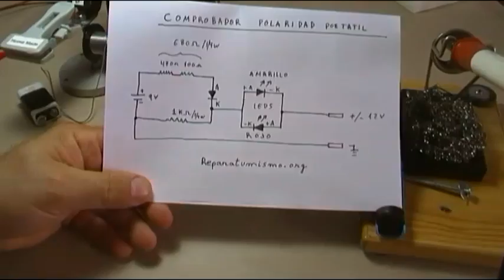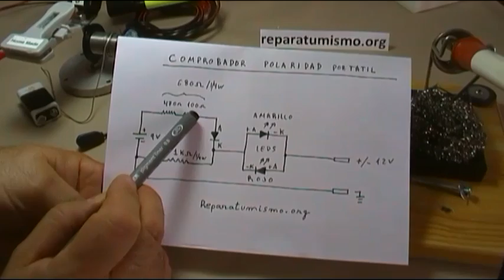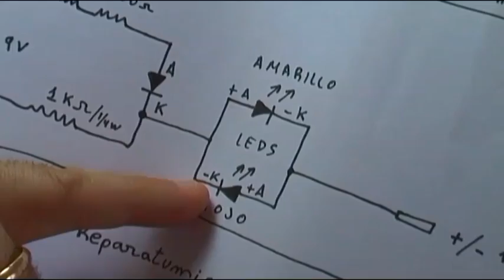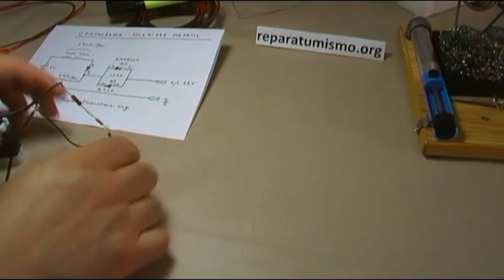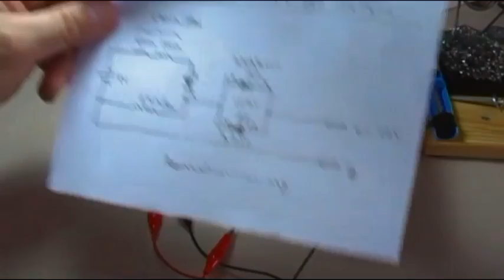COMO CONSTRUIR POLARITY CHECK PORTATIL PARA 12 V DC y AC (alimentado con pila 9 V)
2º Parte o VERSION PORTATIL,  DEL POLARITY CHECK PARA CABLEADOS DE AUTOMOVIL O CARRO, DE 12V, en este mediante una pila de 9V  podemos comprobar si un fusible o cable tiene +,- o es tensión AC,  OJO DE 12 V.
(Circuito realizado a petición de uno de los seguidores del canal de vídeos)

Todavia sigo de baja, por lo que no estoy al 100% y no puedo subir videos tan habitualmente como os tengo acostumbrados, El circuito lleva ya unas semanas realizado, por lo que voy  subiendo los que tengo filmados para estos casos.

Si te ha gustado el vídeo o te ha sido de utilidad no dejes de visitar la web autor: Carlos L.
La misma está dedicada a ELECTRODOMESTICOS - ELECTRONICA - ELECTRICIDAD - AIRE ACONDICIONADO - TDT - HERRAMIENTAS  DE CONSTRUCCION CASERA - FONTANERIA Y DIVERSAS REPARACIONES DE LA VIVIENDA - CURSOS DIDACTICOS.